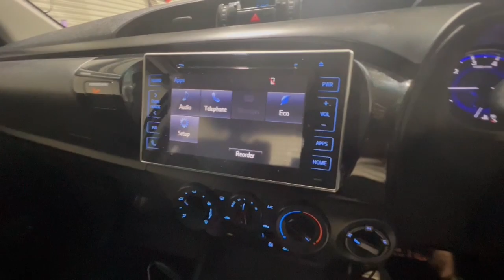2020 Toyota Hilux Traralgon VIC U54408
2020 Toyota Hilux GUN126R 4X4 Dual Range - Stock#: U54408